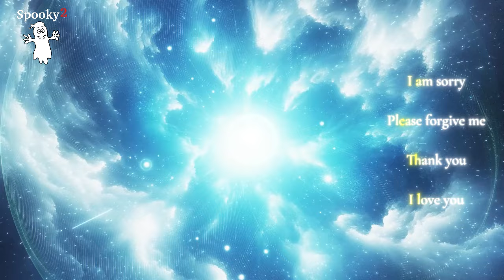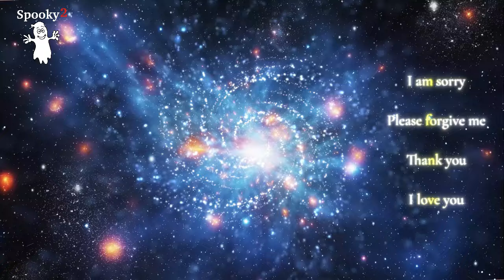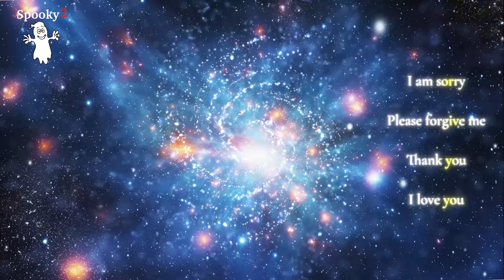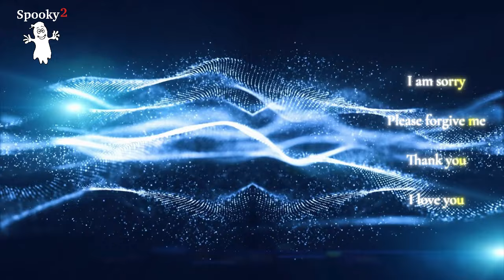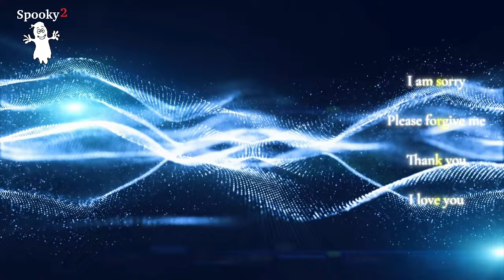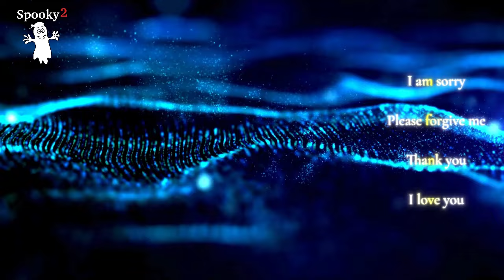Healing Frequency for Theta Waves - Spooky2 Rife Frequencies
Theta waves are a type of brainwave activity with a frequency range of 4 to 8 Hz. They typically occur during deep meditation, light sleep, and subconscious activities. Theta waves are associated with relaxation and creativity, closely linked to the brain’s “subconscious” level.

When the brain is in a Theta wave state, both the body and mind experience various positive effects. Firstly, Theta waves promote deep relaxation, helping to reduce stress and anxiety. In this state, the brain can easily enter meditation and introspection, enhancing creativity and intuition. Additionally, Theta waves are believed to aid in emotional balance and mental rejuvenation, leaving individuals feeling refreshed.

Research indicates that Theta waves can stimulate the release of endorphins, known as the “feel-good” hormones, which can improve mood and increase a sense of well-being. Regularly guiding the brain into a Theta state can help boost focus and support memory and learning abilities.

Whether through meditation, yoga, or listening to specific audio frequencies designed to induce Theta waves, achieving this state can have significant benefits for overall mental and physical health.

How to Use Spooky2 for Theta Waves
🔇 Quiet Environment: Minimize distractions to fully benefit from the therapy.
🎧 Use Headphones: Listen to frequencies for 15-20 minutes per session, 2-3 times daily.
⏰ Adjustable Sessions: Tailor the session length based on your schedule and how your body responds.
💧 Stay Hydrated: Drink water to support detoxification and keep the body nourished.